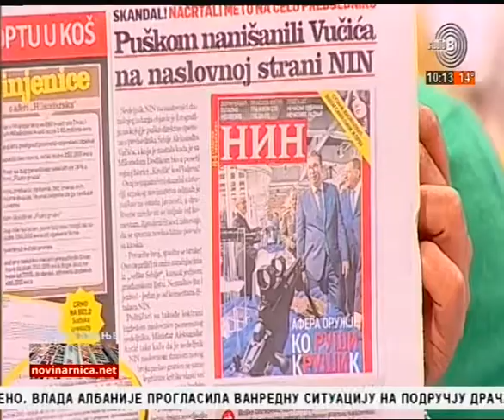Prelistavanje StB gost - Marko Matić [28.11.2019.]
Gost - Marko Matić